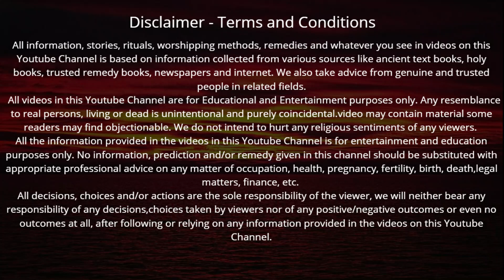अधिक मास की कथा अध्याय - 8 सुनने मात्र से जीवन की हर परेशानी का होगा अंत | Adhik Maas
Adhik Maas ki katha ka aathvaan adhyay | अधिक मास की कथा अध्याय - 8 सुनने मात्र से जीवन की हर परेशानी का होगा अंत खुल जायेंगे बंद किस्मत के द्वार